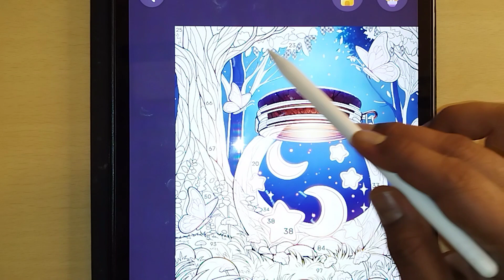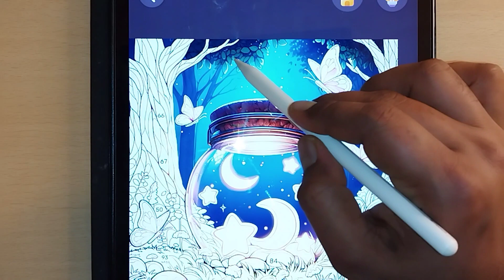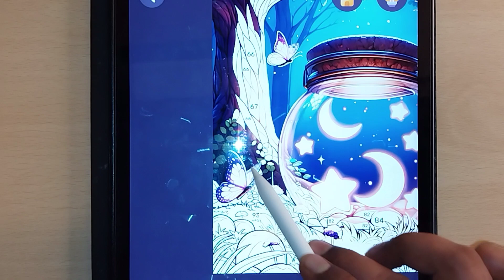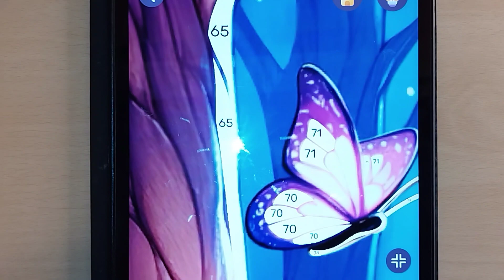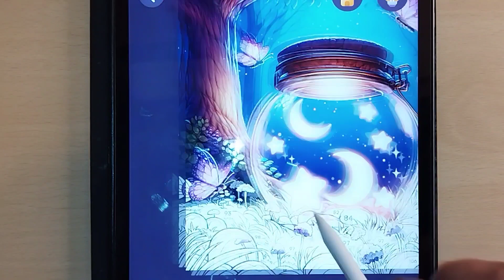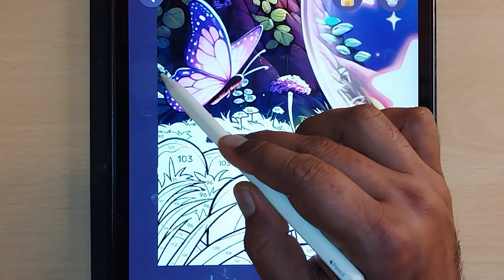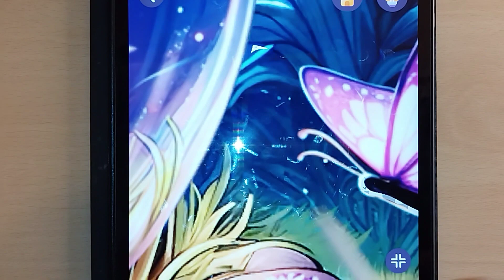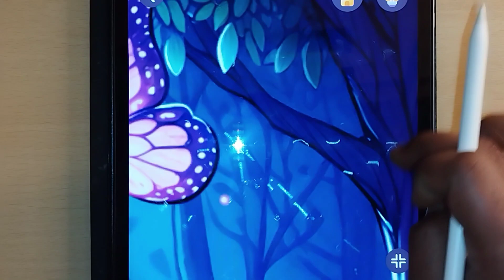digital colouring digital drawing online drawing easy drawing #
Musician: Xuxiao